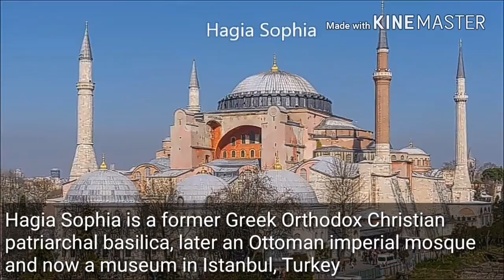Ancient medivel world wonders||மத்திய கால உலக அதிசயங்கள்